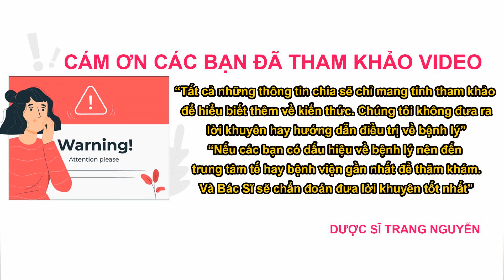Các bước chăm sóc da nám tàn nhang hàng ngày tại nhà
Cùng dược sĩ Trang Nguyễn tìm hiểu về cấy que tránh thai là gì? Có an toàn không? Giải đáp cấy que tránh thai có bị nám da hay sạm da không

01 - Các bứoc chăm sóc da nám tàn nhang

02 - Sả phẩm giúp điều trị nám tàn nhang tốt nhất

Cám ơn các bạn đã quan tâm theo dõi video của Trang, đừng quên like share cho người thân của mình thông tin về các bước chăm sóc da nám tàn nhang hàng ngày tại nhà nhé. Nhấn follow để nhận được nhiều video bổ ích sớm nhất từ Trang.